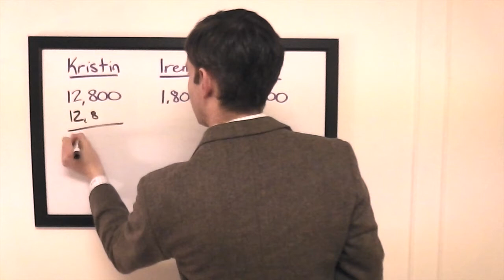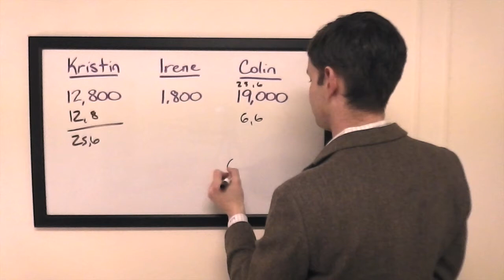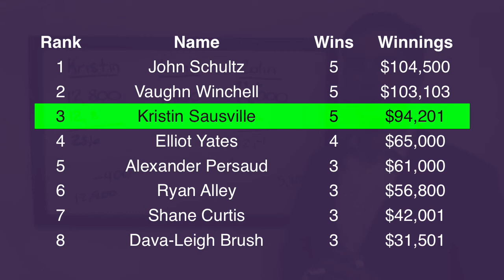The Final Wager – Tuesday, March 17, 2015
2003 Jeopardy! College Champion Keith Williams breaks down the wagering for the match Kristin Sausville vs. Irene Brockman vs. Colin Gleeson, which first aired March 17, 2015.